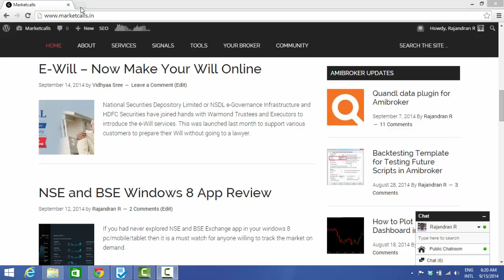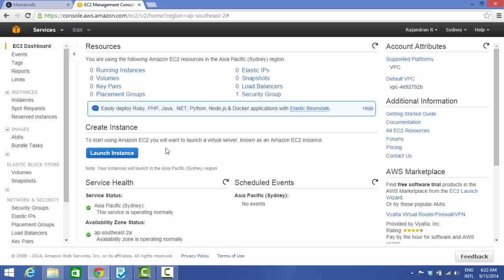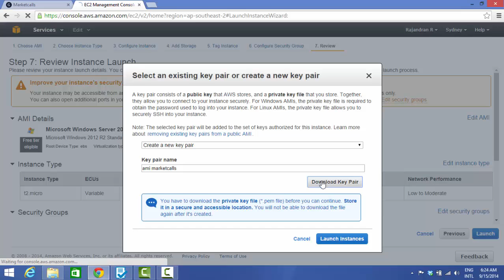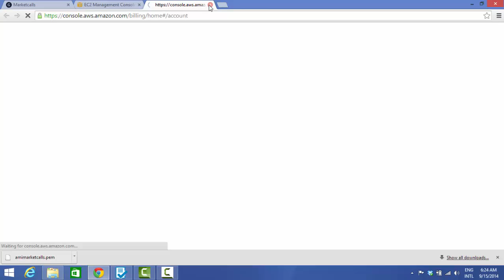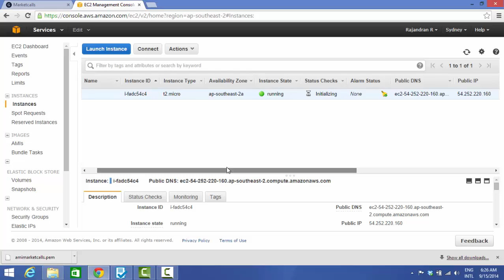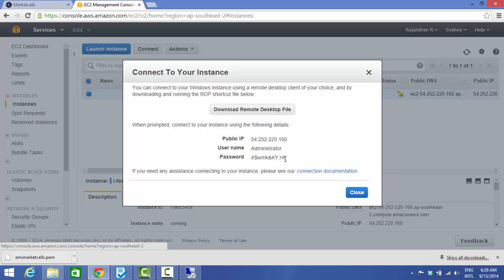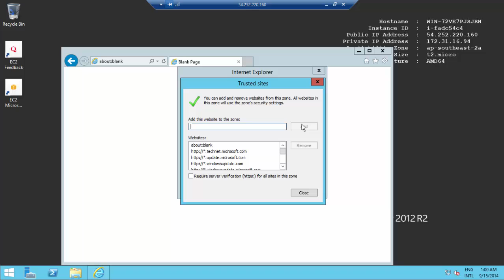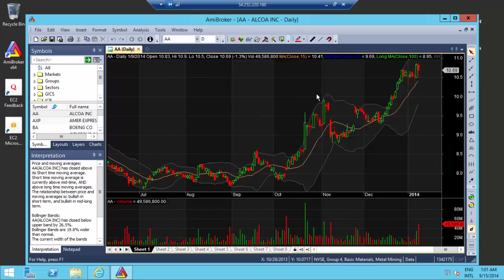How to Run Amibroker in Amazon AWS Cloud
This Video Tutorial Explains How to Run Amibroker Software in Amazon Cloud more tutorials